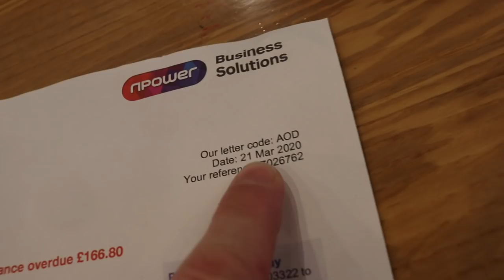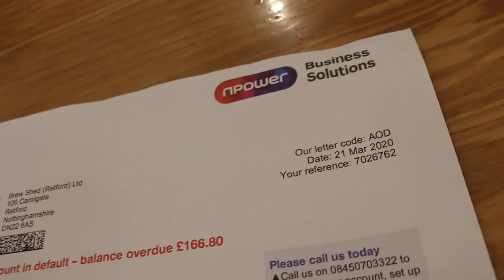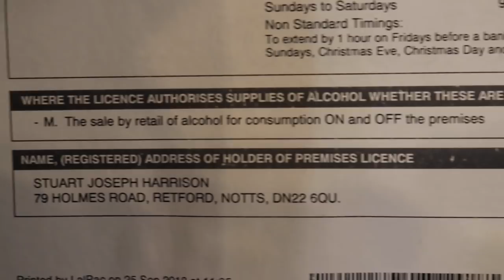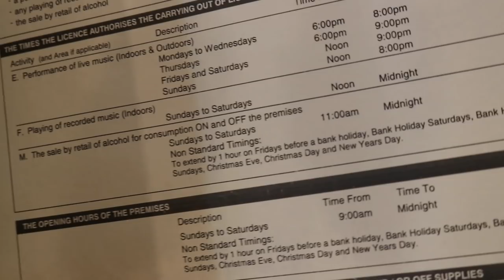Chicks going cheep